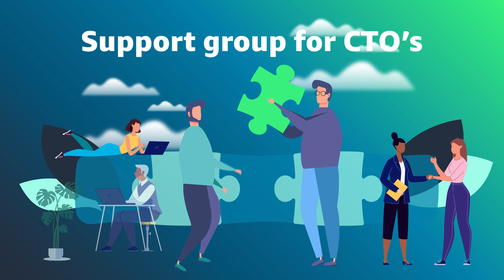Hero Or Hiltch Builds Machine Learning Community | AWS Community Voices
AWS Heroes Build to Better Community and Machine Learning

AWS Machine Learning Hero Or Hiltch is passionate about building supportive tech communities. Watch how this expert and entrepreneur balances his busy day, innovates in data and machine learning, and invests in others so everyone succeeds. To learn more about AWS Communities or find a User Group near you